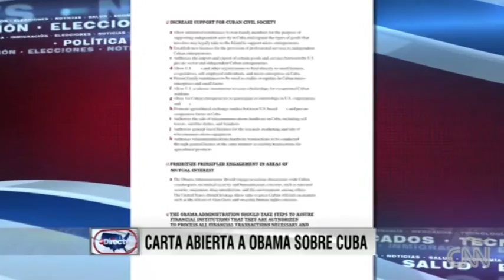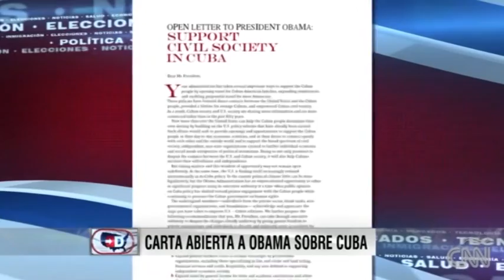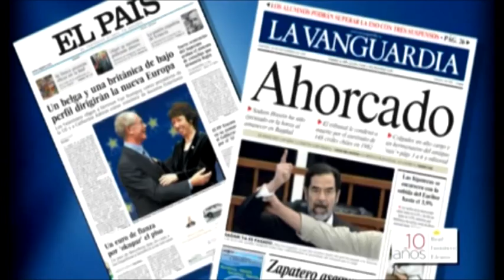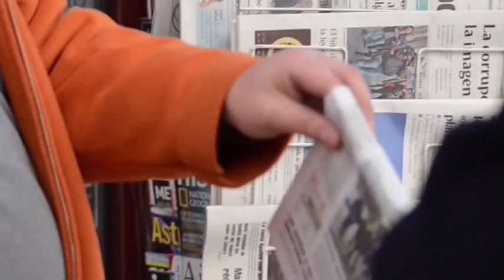Cámara de Comercio de EEUU pide Obama poder invertir en Cuba y diarios dicen que fue a Raúl Castro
(+/English/Français/Português)

English version: click CC on video screen, select language and play. Text in English can be found below.
Version française: Appuyez sur CC sur l'écran vidéo, sélectionnez la langue et de reproduire. Texte français peut être lu ci-dessous.
Versão em português: clicar CC sobre a tela do vídeo, selecionar idioma e reproduzir. O texto em português pode ser lido mais abaixo.

¿Nos informan que la Cámara de Comercio de EEUU ha pedido a Obama acabar con el bloqueo que impide a sus empresarios invertir en Cuba? En absoluto. Lo que leemos, por ejemplo, en el diario argentino Clarín, es que "Cuba se acerca a los EEUU para romper su aislamiento"; y en una noticia de Reuters, reproducida por decenas de medios, que la "Cámara de Comercio de EEUU insta a Cuba a ampliar reformas" y le pide "más mercado". Edición: Esther Jávega.